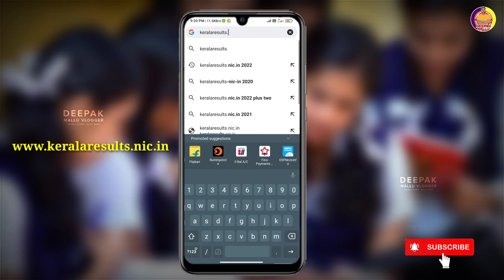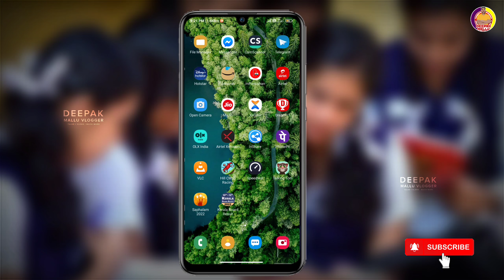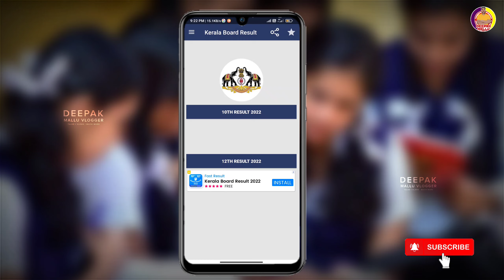How To Check Plus 2 Result Malayalam 2022 | +2 Results 2022 | Plus Two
Result Checking Sites...